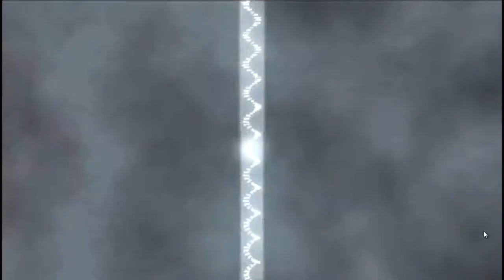Digimon Adventure Capitulo 65 PSP ¡¡¡El Hada de Odaiba!!!